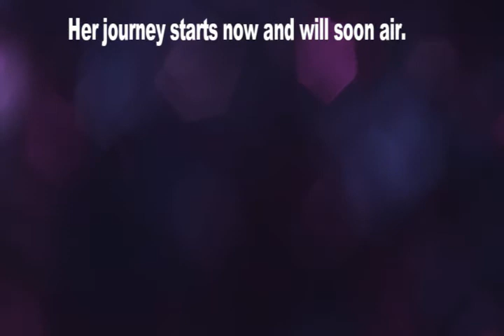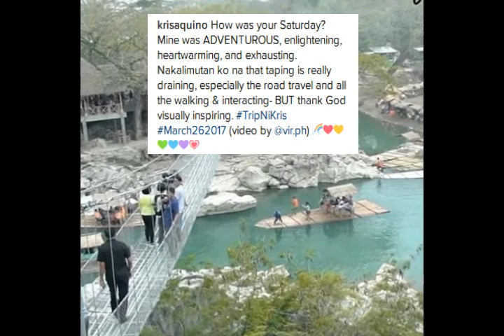Vice Ganda and Kris Aquino, magtatapat?